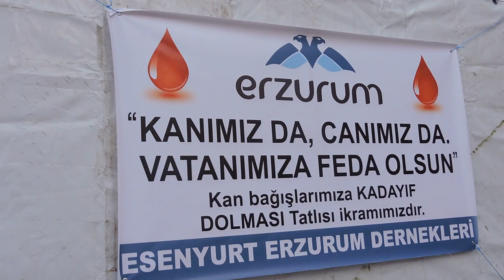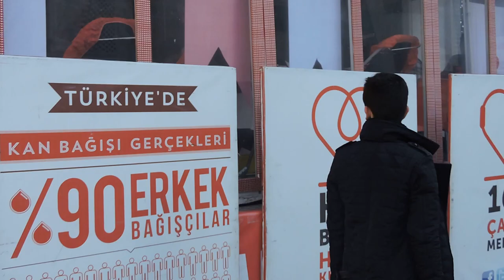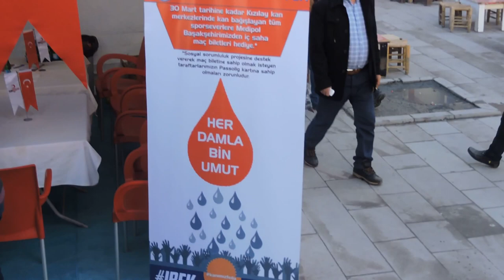ESENYURT ERZURUMLULAR DERNEKLERİ KAN BAĞIŞINDA BULUNDULAR